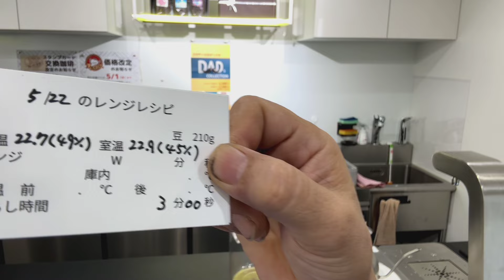ホットコーヒー・アイスコーヒー・常温コーヒーって商品はありますか？ 2024年5月22日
「ホットコーヒー・アイスコーヒー・常温コーヒーって商品はありますか？」

本日の試飲用珈琲「メキシコ」の抽出レシピ

10杯用松屋式ペーパー
10杯用金枠